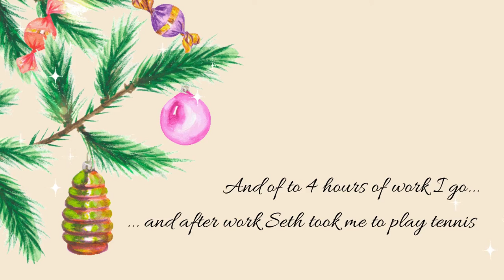Working Sunday! Come play Tennis with us! Vlogmas Four!!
Vlogmas day 4 my working Saturday of the month. In the beginning I really dive in to my feelings and how overwhelmed Im about few things in my life. As well we go play tennis, need to enjoy the few warmer days.